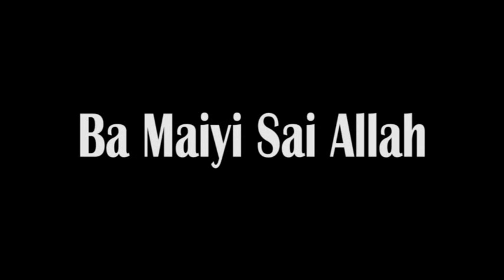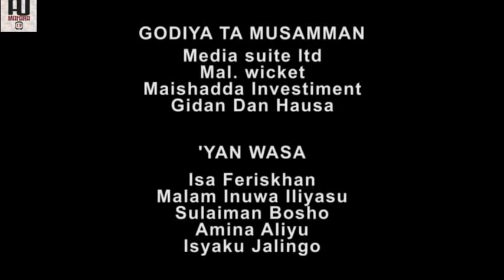BA MAIYI SAI ALLAH LATEST HAUSA MOVIE 3&4